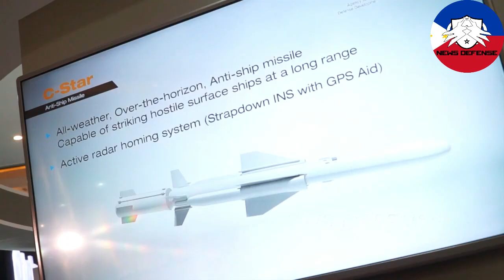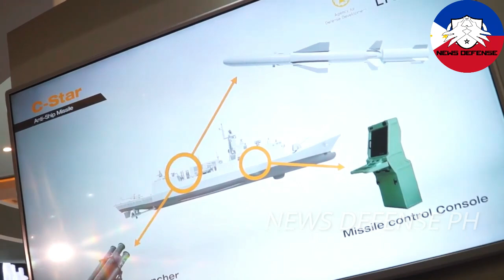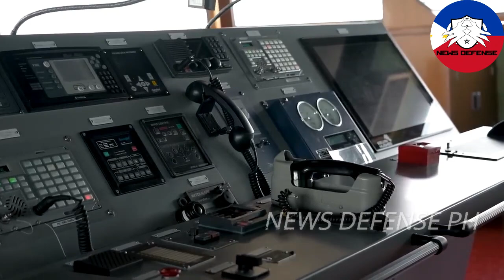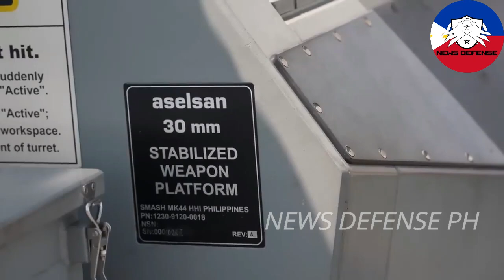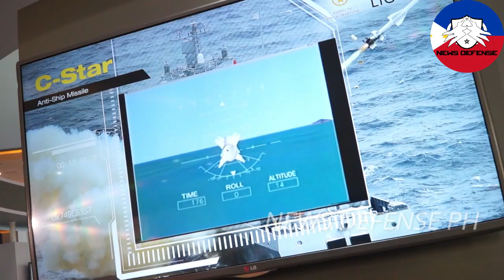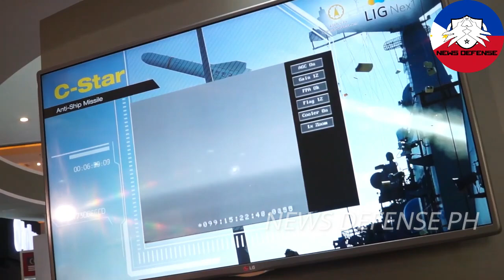"BRP JOSE RIZAL UPGRADE C-STAR MISSILE | PHILIPPINE NAVY MISSILE TEST"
BRP Jose Rizal has successfully launched the powerful C-Star missile during a recent Philippine Navy missile test as part of the AFP Modernization Program. This test showcases the improved missile capabilities of the Philippine Navy, highlighting their commitment to enhancing maritime defense. Watch the footage of this historic event and see how the BRP Jose Rizal fires the C-Star missile with precision. The missile test is a key milestone for the Philippine military, strengthening its defense capabilities for future challenges.